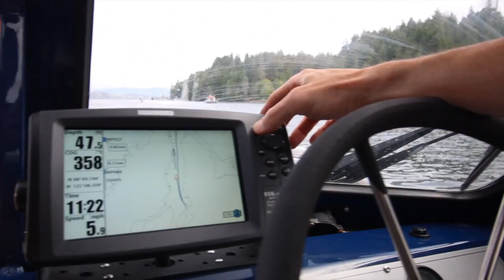Bamfield '15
The annual summer trip to Bamfield on the West Coast of Vancouver Island